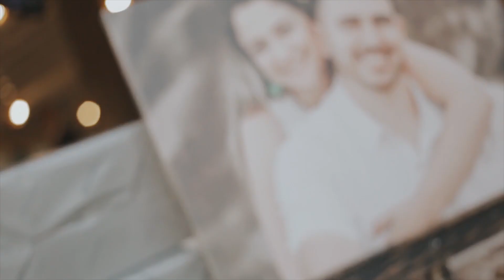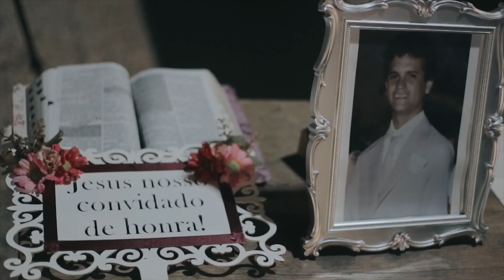Casamento Fabiane & Alexandre - Nova Odessa - SP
Fotografia: Sucesso Foto & Filmes
Cerimonial: Evelyn Raquel Acessora&Cerimonial